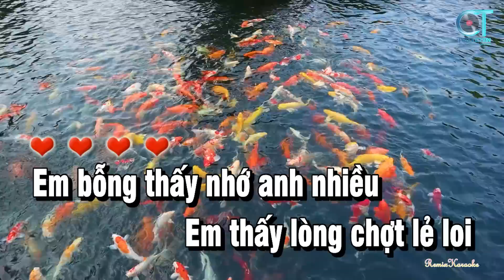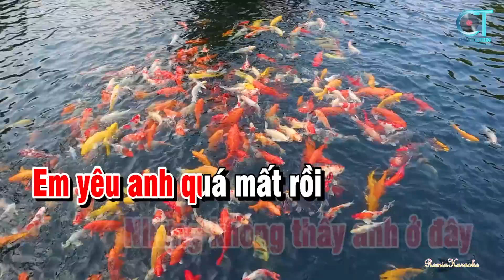Karaoke Ngỡ Remix Tone Nữ Nhạc Sống | Nhạc Mới Nhất